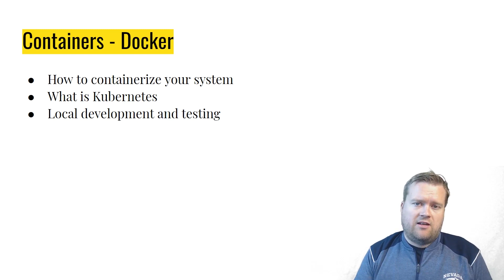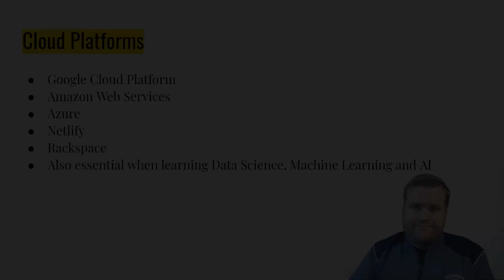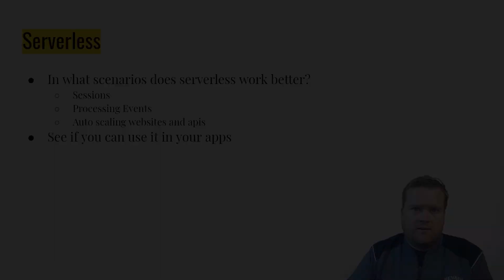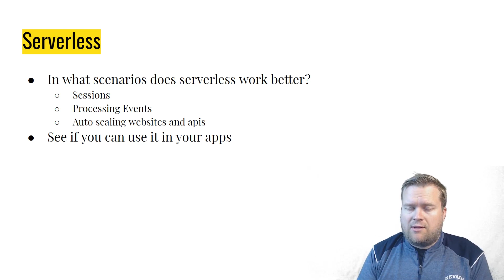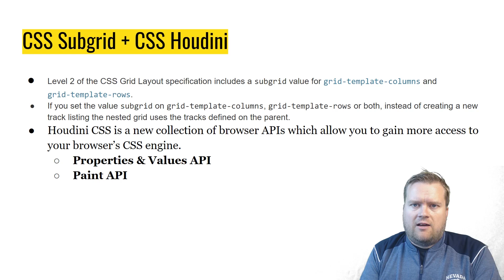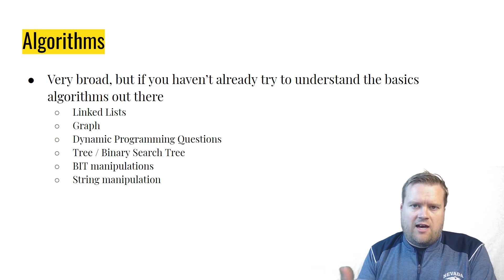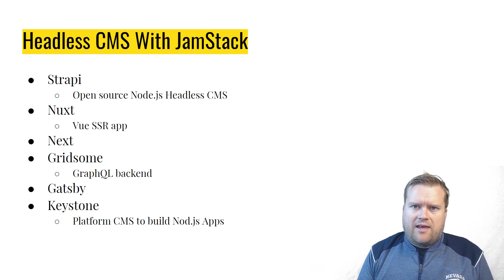7 SKILLS SOFTWARE DEVELOPERS SHOULD LEARN IN 2020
These skills will help you become a better software developer in 2020. I look at everything from Docker to CSS Subgrid. If you're a software developer of web developer let me know what you think!